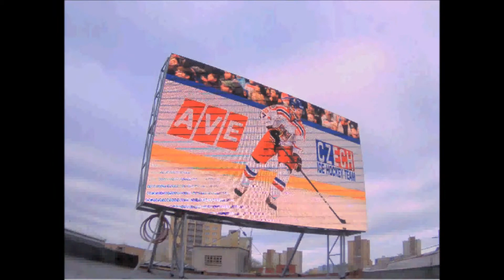AVE 11 4 2017 Ostrava Zábřeh